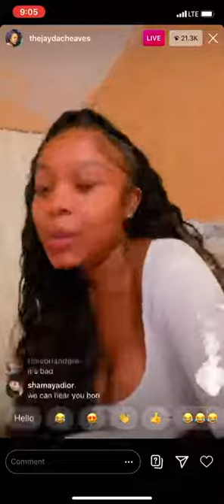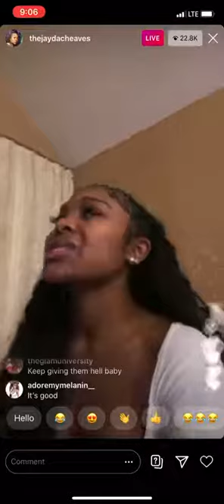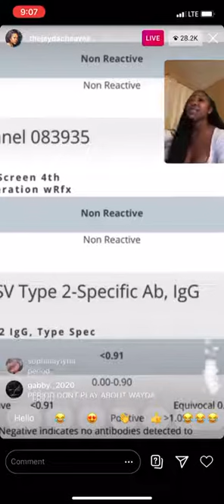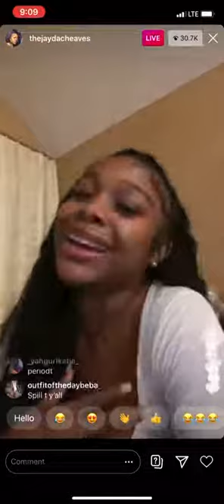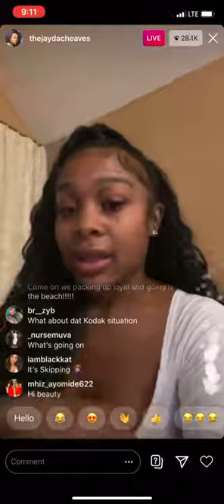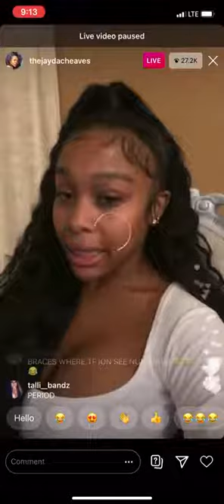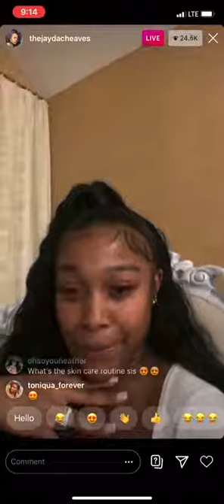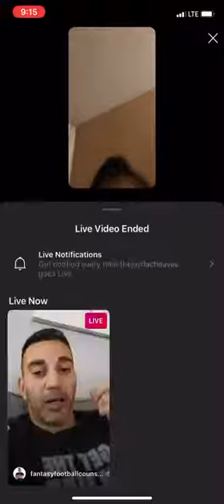Jayda Cheaves & Lil Baby on IG Live!!! 7/8/2020